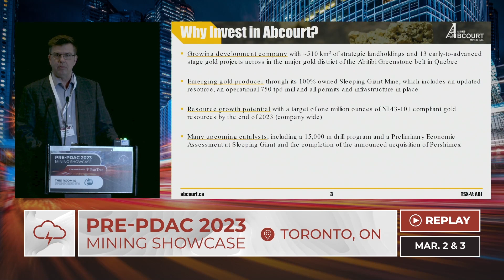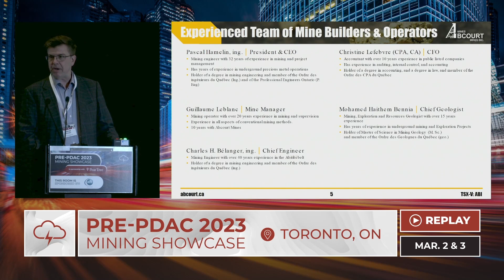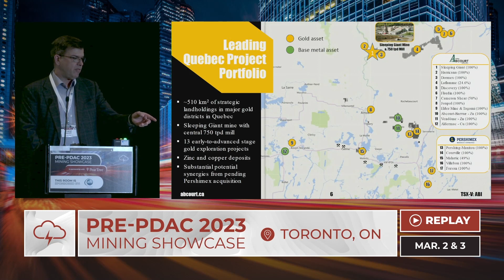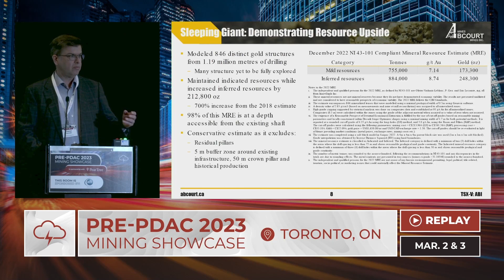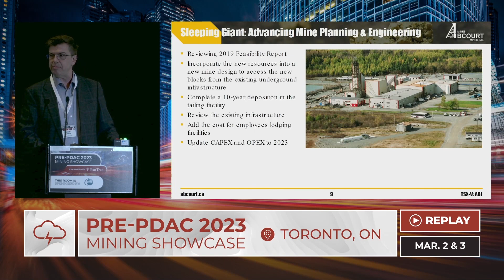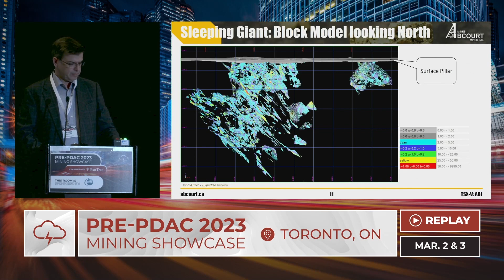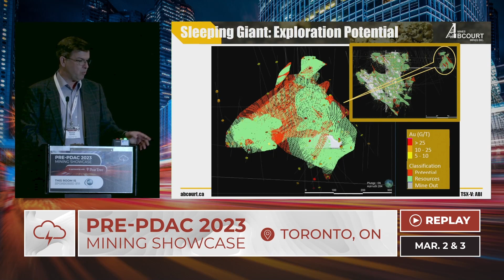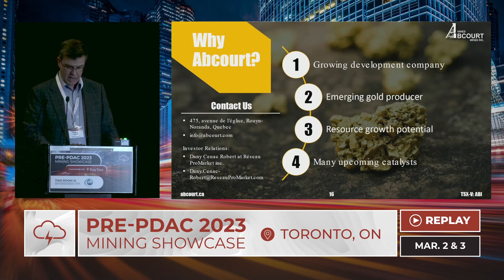ABCOURT MINES INC. | Red Cloud Pre-PDAC 2023